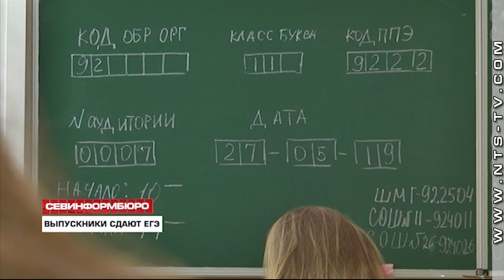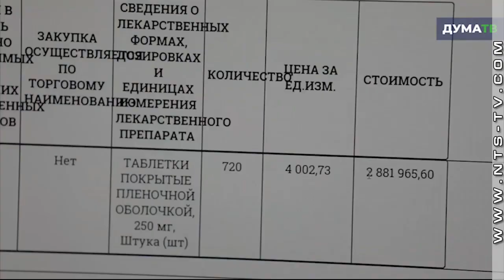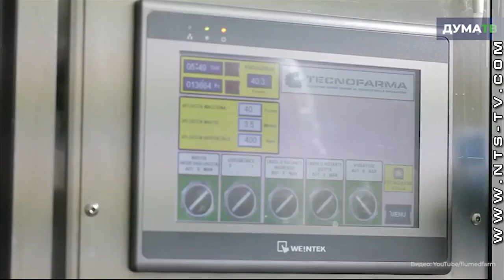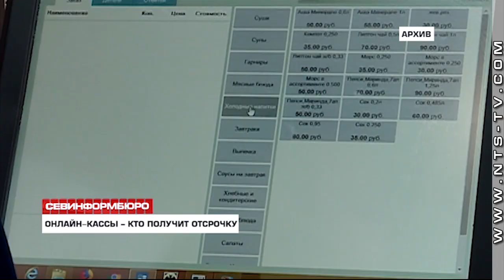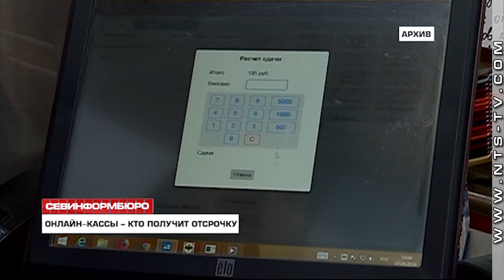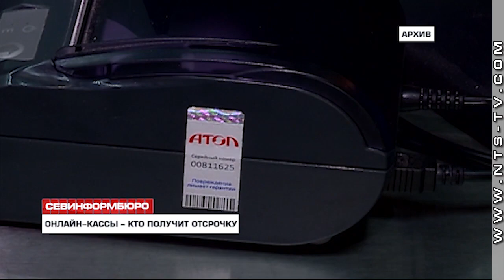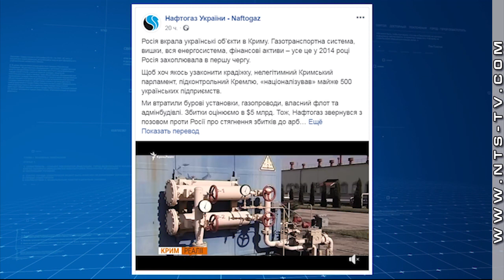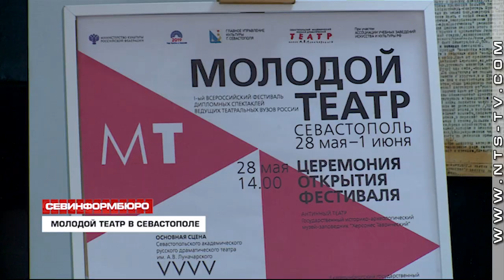Выпуск «Севинформбюро» от 30 мая 2019 года (10:00)